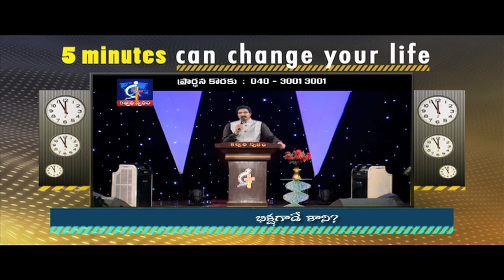He may be begger...but- Calvary Temple